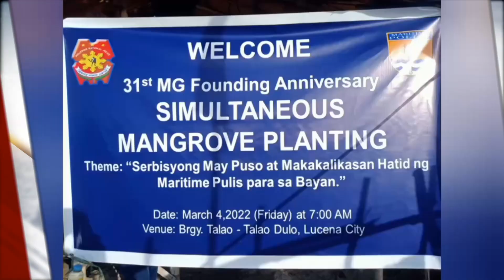Simultaneous Mangrove Planting, matagumpay na isinagawa sa lalawigan ng Quezon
Bilang pagdiriwang ng 31st Founding Anniversary ng Maritime Group, ay naglunsad sila ng Simultaneous Mangrove Planting sa buong bansa na may temang
"Serbisyong May Puso at Makakalikasan, Hatid ng Maritime Pulis para sa Bayan".

Isinagawa ang pagtatanim ng bakawan sa Brgy. Talao-Talao, Dulo, Lucena City, Quezon.